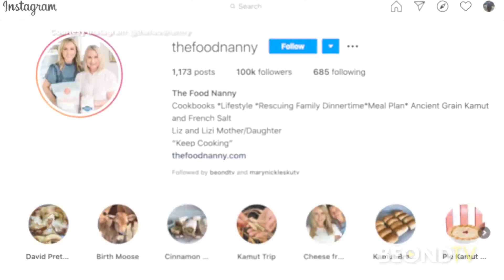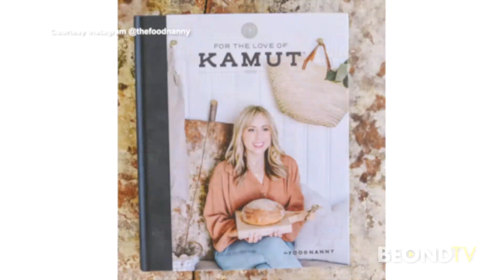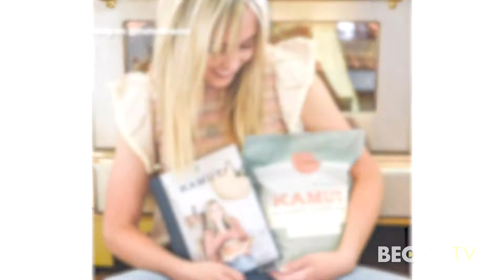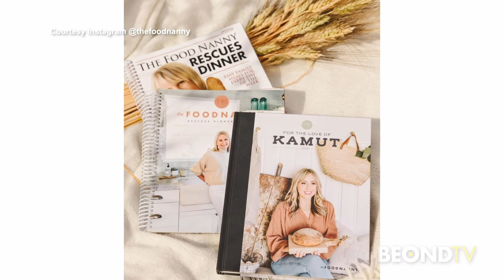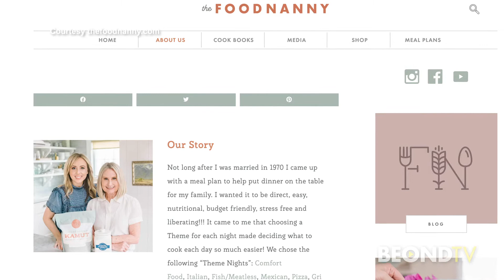Pumpkin chocolate chip cookies! Lizi Heaps is carrying on her family's legacy as The Food Nanny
Lizi Heaps is known as The Food Nanny. She is helping families make dinnertime simpler and showing us one of her favorite fall recipes: pumpkin chocolate chip cookies with maple cream frosting. YUM!

Plus do you know what KAMUT is? We didn't. Lizi explains what it is and how to use it to Lisa Remillard.